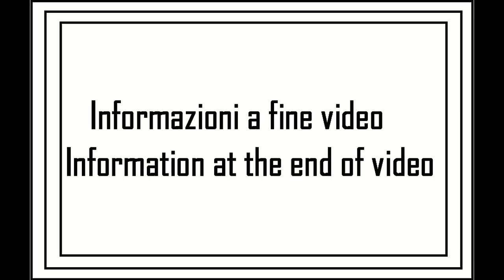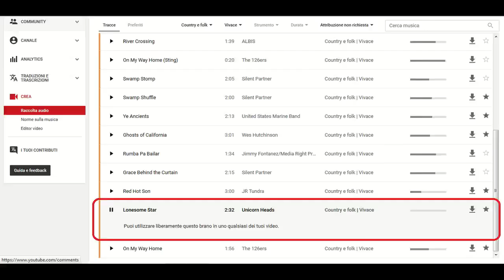A spasso con la MTB tappa 22 - 05su09